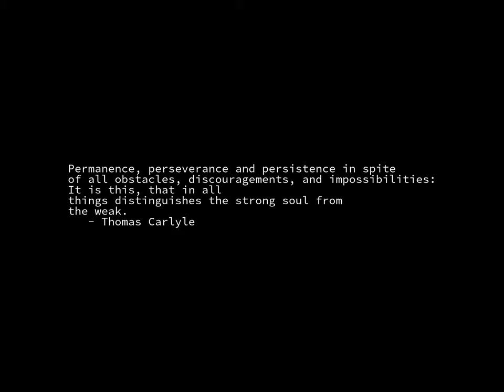Sunrise Time-lapse: Sunday, August 13, 2023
On this day:
   Alfred Hitchcock born, 1899
   Annie Oakley born, 1860
   Fidel Castro born, 1926
   Berlin wall erected, 1961
   Li'l Abner debut, 1934
   Proclamation of Independence in Central African Republic
   Women's Day in Tunisia
   Dan Fogelberg is born in Peoria, Illinois, 1951
   The Bayreuth Festspielhaus opens with the first complete
   performance of Wagner's "Ring Cycle", 1876
   John Ireland is born, 1879
   Jules Emile Frederic Massenet dies, 1912

Today's random fortune, quote, or snark:
The English country gentleman galloping after a fox -- the unspeakable
in full pursuit of the uneatable.
        -- Oscar Wilde, "A Woman of No Importance"